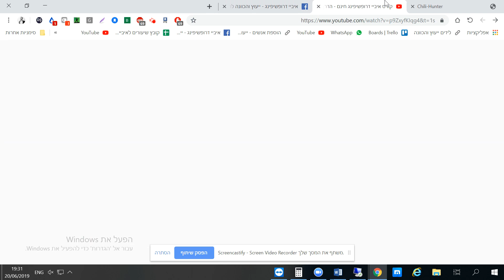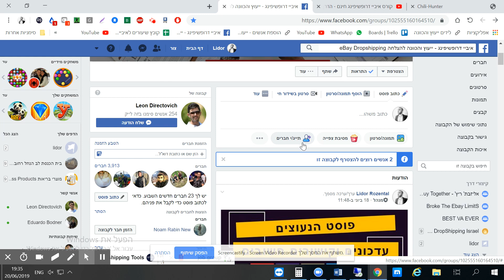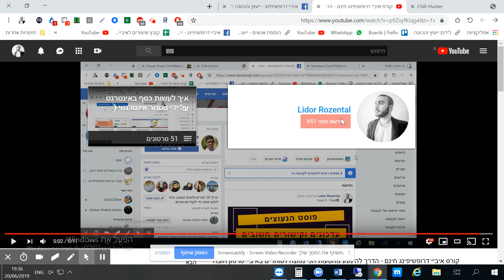קורס חינמי דרופשיפינג באיביי הדרכה חינמית בנושא בחירת קטגוריות נכונות ויציבות לחנות שלנו סרטון חובה